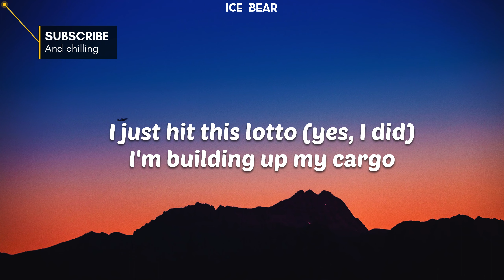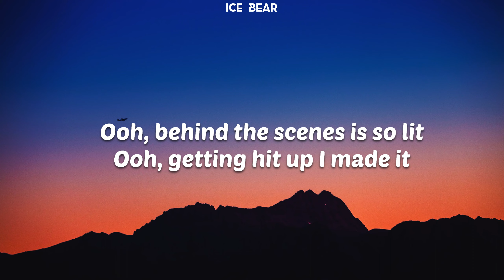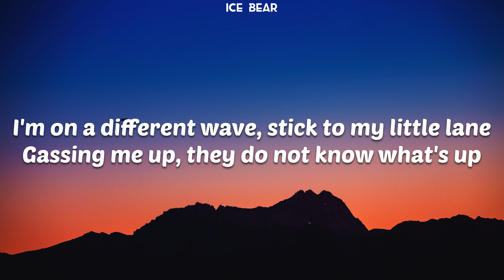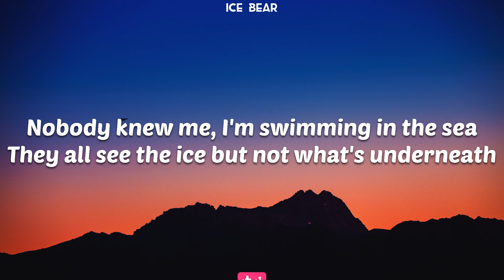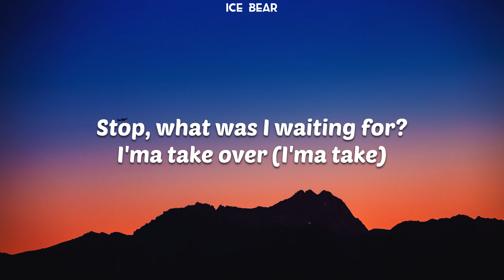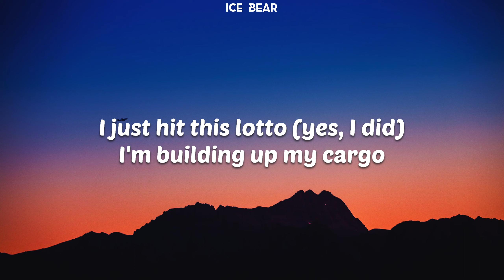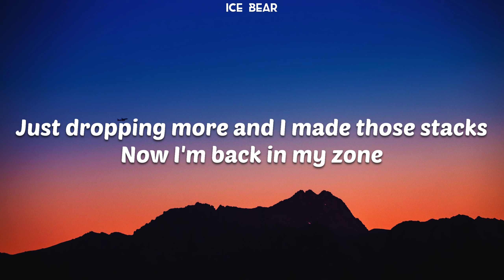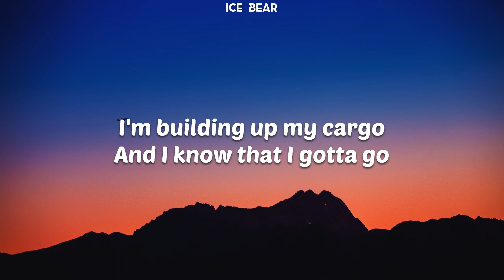Tiagz - They Call Me Tiago (Lyrics) | I don't know who is margo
Tiagz - They Call Me Tiago (Lyrics)

(🔔) Ice Bear is here!!!

Lyrics:
[Intro]
Excuse me, her name is Margo
Not Marco, not mango, Wells Fargo
Yes someone said Wells Fargo

[Hook]
They call me Tiago
I don’t know who’s Margo
I just hit this lotto
I’m building up my cargo
And I know that I gotta go
(x2)

[Verse 1]
Ouh, behind the scene is so lit
Ouh, getting hit up I made it
Ouh Ouh, relax cause I gotta cool it
Ouh, this why I never quit
I’m on a different wave, stick to my little lane
Gassing me up, they do not know what’s up
Nobody knew me, I’m swimming in the sea
They all see the ice but not what’s underneath
And now I go go go go...
Stop, what was I waiting for?
Imma take over
It’s a game over
Don’t even bother, yuh

[Hook]
(x2)

I’ve been patient in all the grind I put and strive for
Till 5am when the sun came out and had the drive but I had to stand up
(x2)

Everybody really judged me behind my back
I just stayed woke and I made these tracks
Just dropping more and I made those stacks
Now I’m back in my zone.

[Hook]
(x2)